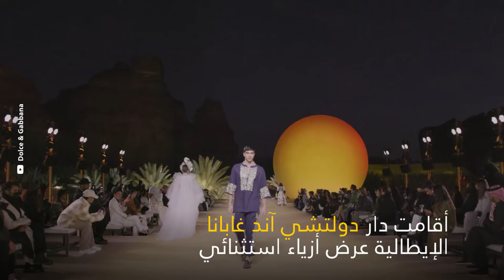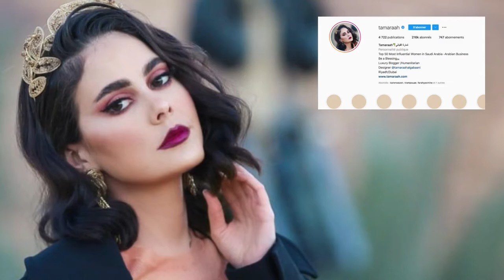عرض "دولتشي آند غابانا" في قلب العُلا السعودية !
قدمت دار الأزياء الإيطالية "دولتشي آند غابانا" مجموعتها الجديدة في قلب "العُلا" في المملكة العربية السعودية !😍🇸🇦